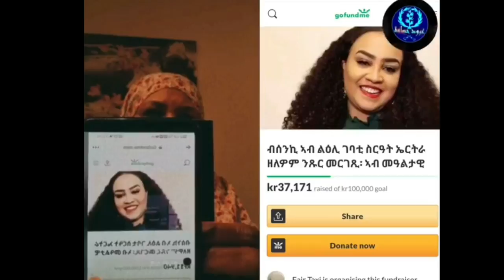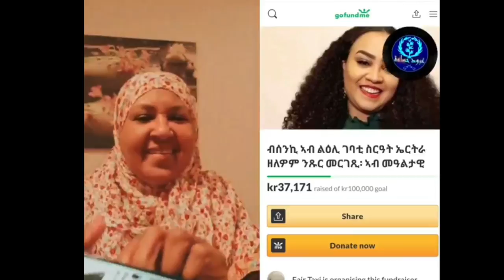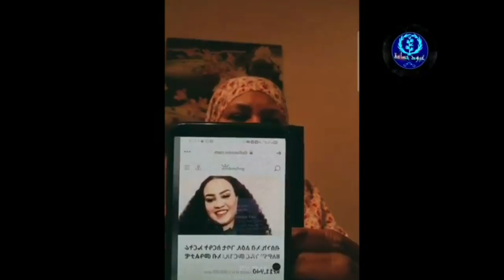አያ ጅቦ ኮሚቴ